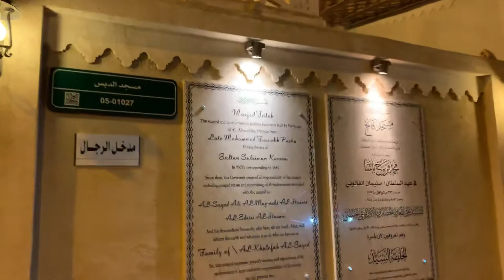حكاية مسجد في دقيقة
جامع الدبس